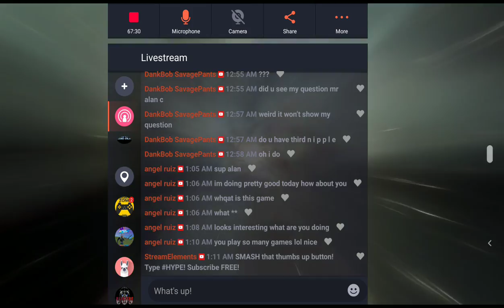Second Galaxy 3.9 Million Gala Unboxing!! Second Galaxy Halloween Carnival Rare Reward Unboxed!!!